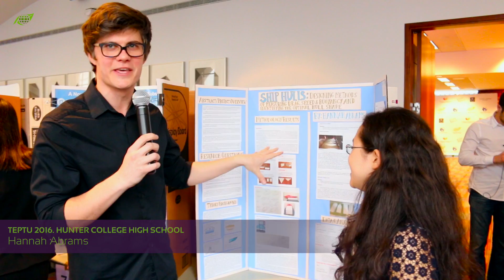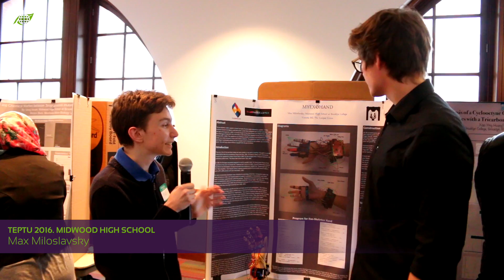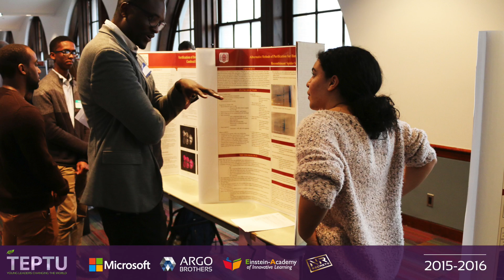TEPTU Finals Event 2016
The annual TEPTU competition provides an opportunity for talented high school students from New York City to compete and be recognized for their research accomplishments.

The program includes:

• Judging of research projects by scientists working in industry and academia
• Live presentations
• Guest Speaker
• Certificates to all participants
• Prizes to the three winning presenter
• Free food
• DJ and After Party